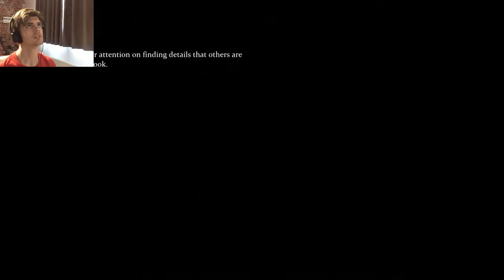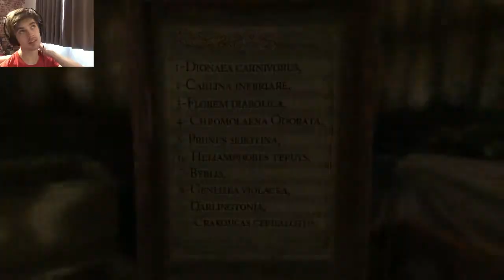STOLEN PLANTS & MURDERED DIRECTOR | Sherlock Holmes Crimes & Punishments #10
We Have Started A New Case Involves 2 Potential Crimes, Theft Of Some Plants & The Murder Of A Director. This Should Be Interesting.